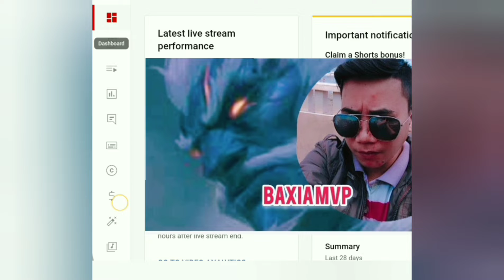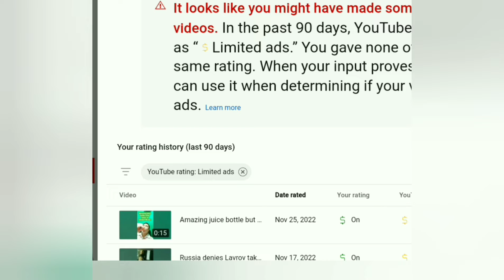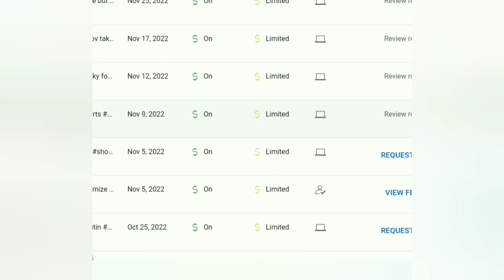How to turn yellow dollar sign to green dollar sign?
This video is about basic problem when it comes to yellow dollar sign which is not friendly to all advertizers. This yellow sign will not earn revenue from commercials except youtube premium.

Now I am teaching how to resolve this problem. We will turn yellow dollar sign into green dollar sign friendly to all advertizers.